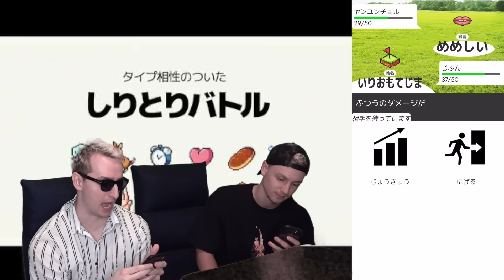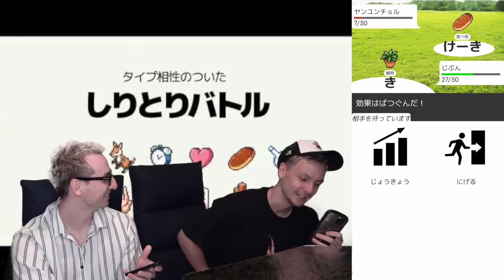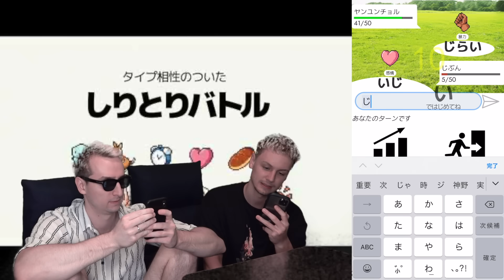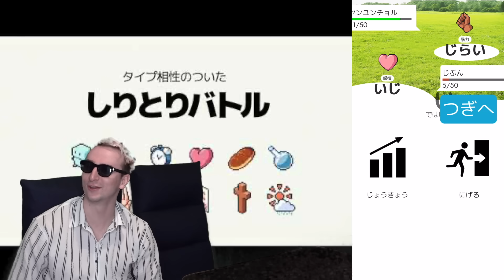サワヤン兄弟による、史上最も最低なしりとり。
【第33回 順位予想企画】

【デスタープレゼント企画第12弾】
☆プレゼント内容（①か②のどちらか）
　①スイッチ1台＆マリオカート8DX
　②非売品色違いデスターパーカー

☆応募条件
　①TikTokにサワヤンの動画で面白いと思った箇所を投稿
　　複数投稿あり‼

☆注意点
　① @sawayangames,@sawayanchannel22をメンション
② デスタープレゼント​、デスター12 を必ず記入

☆当選条件（企画期日：8月1日〜8月31日）
9月1日に デスター12 を確認して​
　　いいね獲得数 TOP5の5名が入賞‼
　　※サワヤンチームの集計が正となります。

☆備考
・9月末までにプレゼント送付します‼

【100万円を届ける杯】※当たるまで
開催日時：毎週土曜 13:00 〜 15:00
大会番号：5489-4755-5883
　　　　　上記フォームから順位を予想して応募完了‼

【もこうに届け杯】
開催日時：毎週日曜 13:00 〜 15:00
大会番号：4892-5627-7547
参加条件：誰でも参加可能‼バチバチやり合おうぜ🔥

→月に一回、メンバーだけの大会を開催中！！！

【ファンレター 送り先】
〒104-0032
東京都中央区八丁堀4丁目11-9  プライムメゾン八丁堀 702

【特大企画】

①TikTokメインとゲームアカウントを両方メンション
③動画のアレンジや音楽、エフェクトなど全て自由！！！